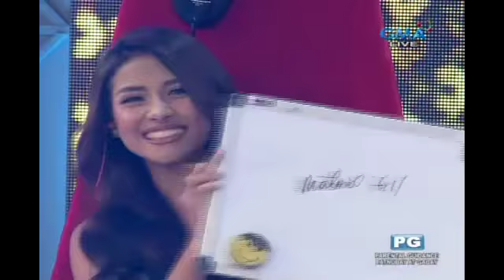Sunday PinaSaya: Sanya Lopez at Jak Roberto, maglalaban sa 'Sayawit!'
Aired: (September 24, 2017): Ang Kapuso sexiest siblings maglalaban sa 'Sayawit.' Sino kaya ang mananalo sa kanila?